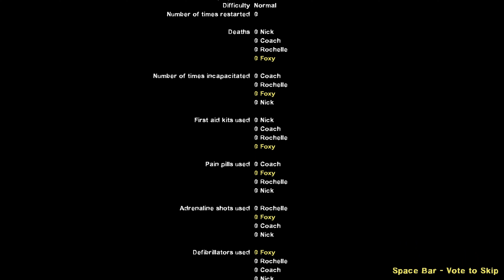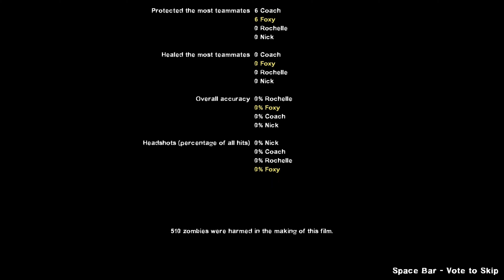Left 4 Dead 2 - Hiking Trails Custom Campaign Gameplay Walkthrough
Playthrough of Hiking Trails a custom map for Left 4 Dead 2